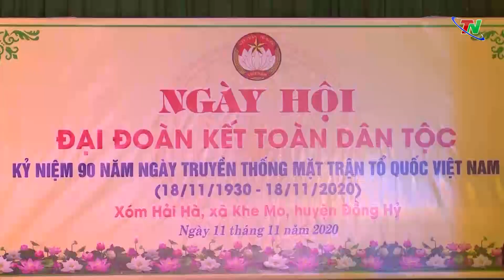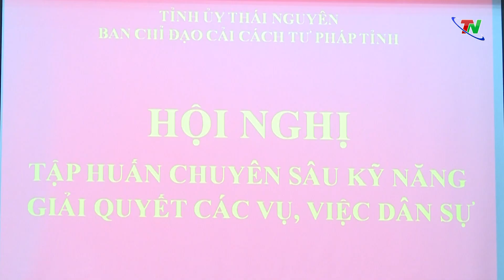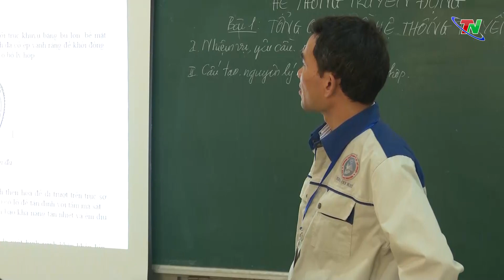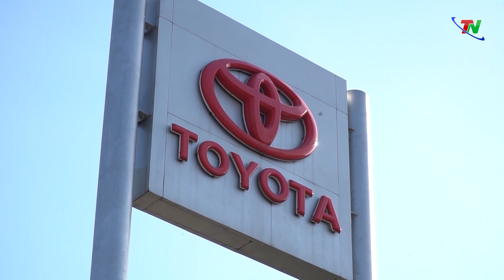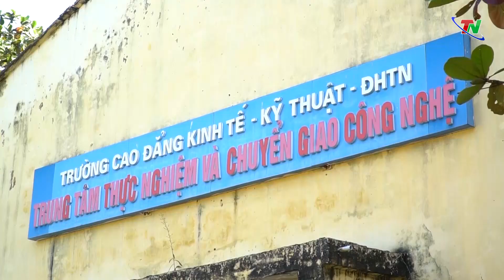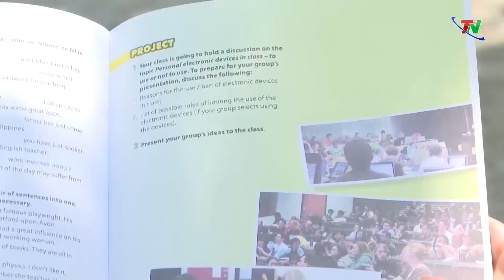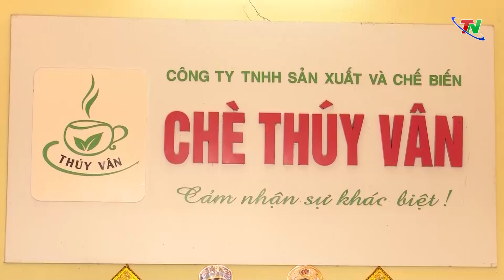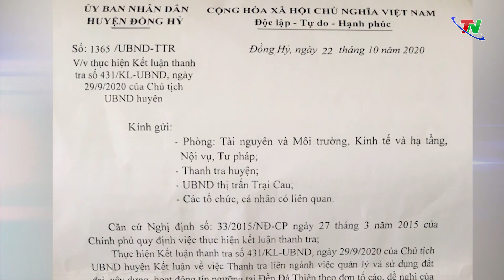THỜI SỰ THÁI NGUYÊN NGÀY 11/11/2020